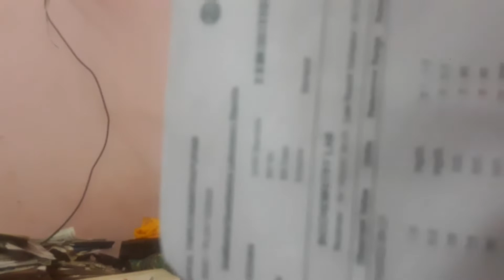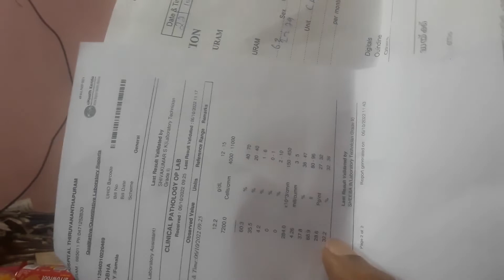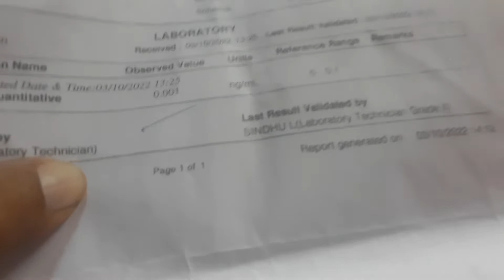Sobha Kaniyambalam Echo Test Reports and Son of her 221022